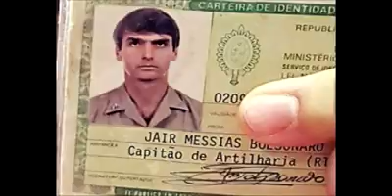VAZA ÁUDIO DE JORNALISTA DESVENDANDO O JAIR BOLSONARO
⚫ VAZA ÁUDIO DE HOMEM FALANDO SOBRE JAIR BOLSONARO
⚫ ELEITORES DE JAIR BOLSONARO E PT, PSDB, PMDB
⚫ VAZA ÁUDIO DE JORNALISTA DESVENDANDO O JAIR BOLSONAROBOLSONAROSP